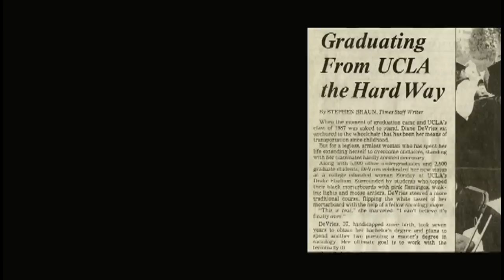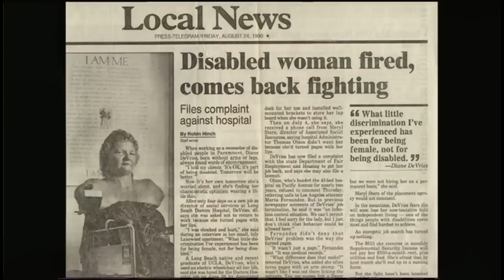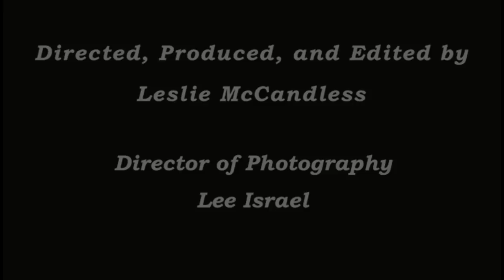In the Eye of the Beholder--the Diane De Vries Story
RedRockReflections.com   What would it be like to be born without any arms or legs...?  In this documentary short, the amazing Diane De Vries candidly shares her very unique life with us.  From her rural beginnings, when her differences were blamed on "devil's work" by the town-folk, and throughout a career filled with challenges, she has steadfastly questioned assumptions made about what she can and can't accomplish.  Produced and directed by Leslie McCandless of Red Rock Reflections Prods, Sedona, AZ.  Cinematography by Lee Israel.